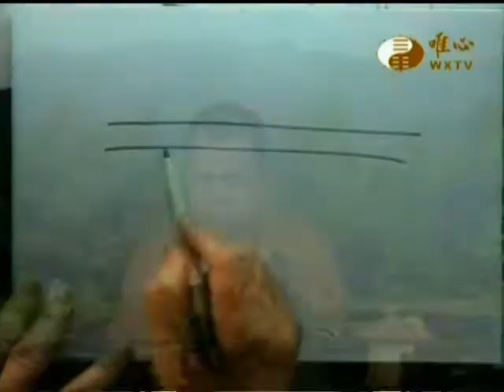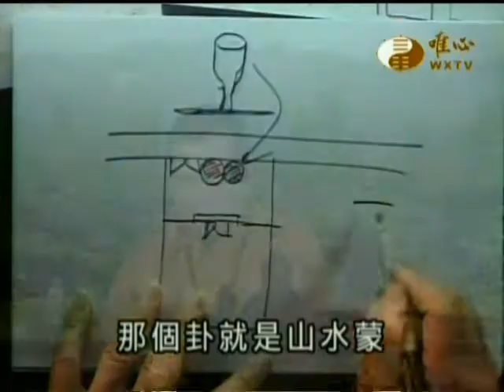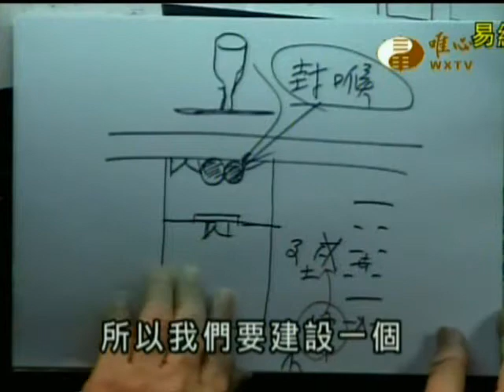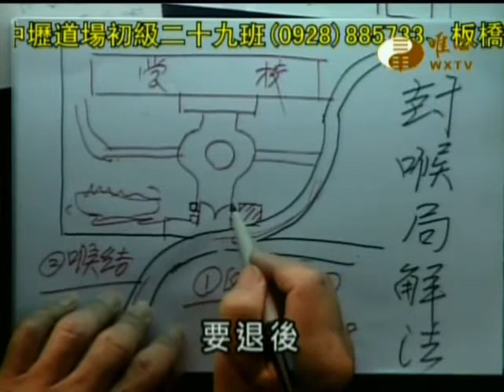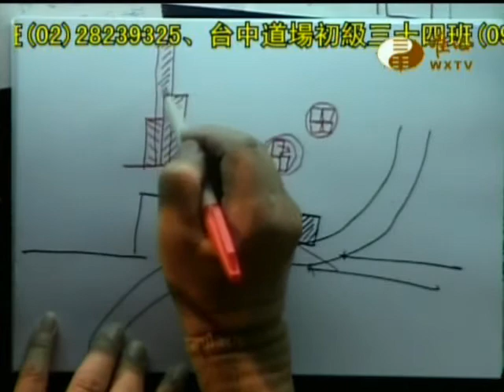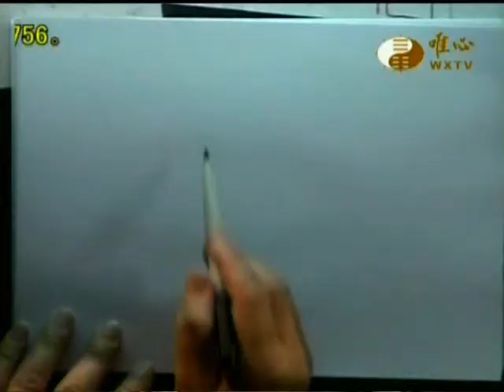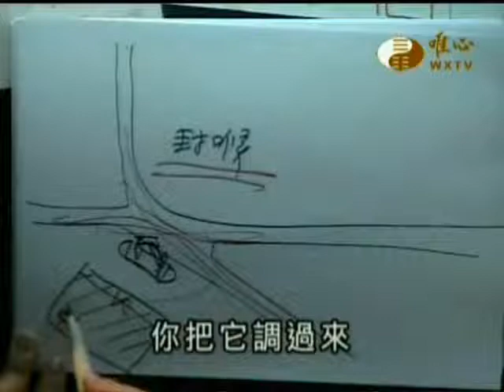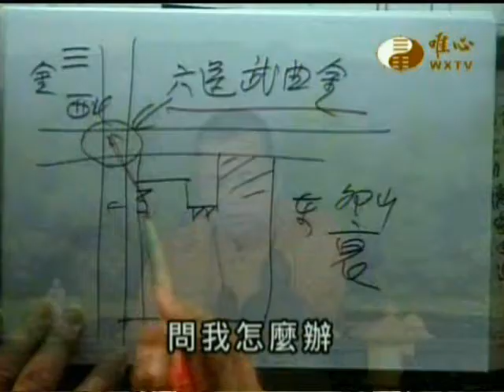易經大學世界華人養賢班第二期(153)_地形篇_封喉地破解法